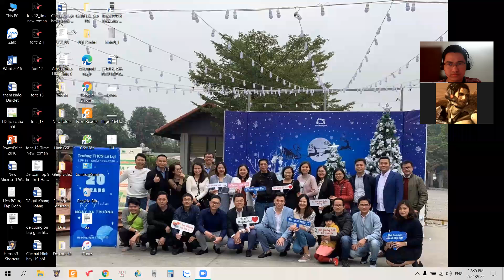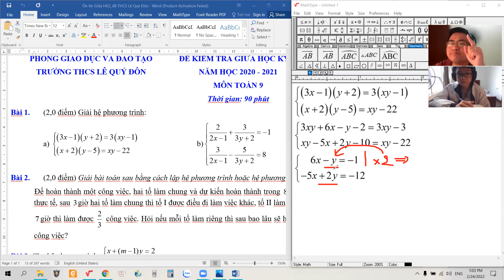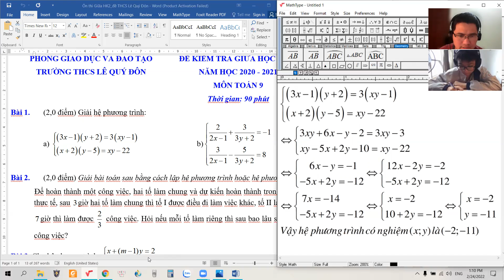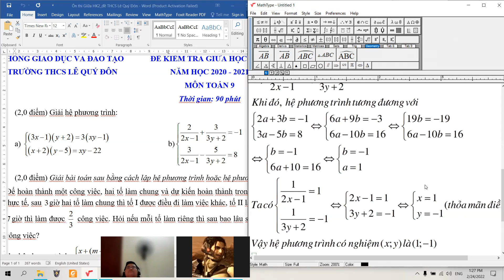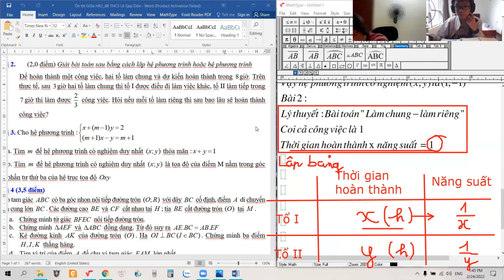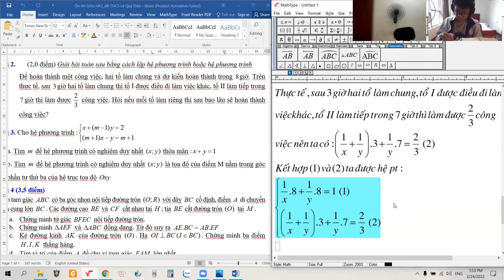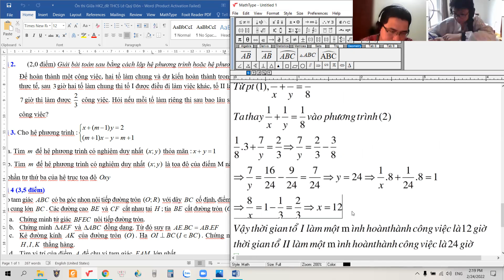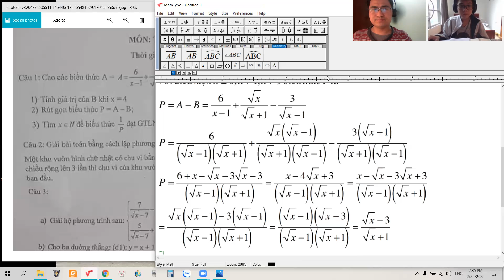K9 ôn thi giữa HK2 ngày 24/02!